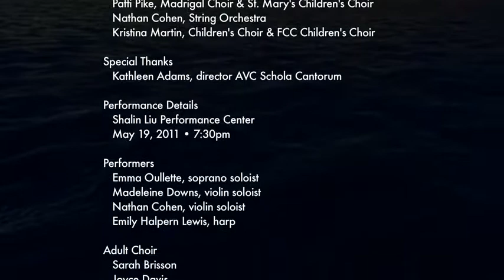Pie Jesu Domine by Robert J. Bradshaw (Edited for Length)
There are times when music is truly transcendent.  I wish I was able to say that every note ever performed could be described this way but as you know, sometimes the meaning of a composition or performance is lost (or is not appreciated for one reason or another).

Recently, I had an experience that I will take with me the rest of my life.  This was not about getting every note in exactly the right place - in some vain attempt to be absolutely perfect.  No, this was an event by and for a community that is grieving the loss of one of their own.  We came together to share in that grief and to help ease that pain and I would like to share the performance with you.

As with any Requiem, this has been a very emotional project.  I am honored to have been a part (however large or small) of the healing process.  We came together to express our grief and to find catharsis through music, as one community.  As Nathan Cohen said before the performance, "We begin in a place of darkness and travel to a lighter place, together."

Thank you for sharing in this event. - Robert J. Bradshaw

Performed by
   Rockport High School Madrigal Choir
   Rockport High School String Orchestra
   Annisquam Village Church Schola Cantorum
   First Congregational Church of Rockport Children's Choir
   St. Mary's Episcopal Church of Rockport Children's Choir
   Members of the First Congregational Church of Rockport Adult Choir
   Residents of Rockport and the Greater Cape Ann Community

Directed by
   Robert J. Bradshaw, conductor
   Patti Pike, Madrigal Choir & St. Mary's Children's Choir
   Nathan Cohen, String Orchestra
   Kristina Martin, Children's Choir & FCC Children's Choir

Special Thanks
   Kathleen Adams, director AVC Schola Cantorum

Performance Details
   Shalin Liu Performance Center

Performers
   Emma Oullette, soprano soloist
   Madeleine Downs, violin soloist
   Nathan Cohen, violin soloist
   Emily Halpern Lewis, harp

Adult Choir
   Sarah Brisson
   Joyce Davis
   Emily Good
   Tchelsea Grenfell
   Colleen Hansbury
   Glillian Hurst
   Rick Kasten
   Melanie Koerth
   Bruce Levick
   Kristy Levick
   Geof Lyon
   Emma Otteheimer
   Emery Perez-Odess
   Patti Pike
   Paul Rummel
   Jelson Ryan
   Jenny Sonia
   Ben Tuck
   Brian Tuck
   Sarah Visnick
   Fred Witte

Children's Choir
   Ben Adams
   Katie Bevins
   A. Reid Bradshaw
   Sarah Bradshaw
   Sarah Chambers
   Zachary Champagne
   Anand Fedele
   Emily Frick
   Per Hostage
   Rhiannon Hurst
   Sarah King
   Jonah Koeplin
   Sofie Moulton
   Jillian Osmond
   Tatiana Rummel
   Jett Sayess
   True Sayess
   Emma Sekercan
   Kyle Watts
   Brian Williams

String Orchestra
   Katrina Benson
   Jeff Cloak
   Cara Hanson
   Scott Hufford
   Anthony Leva
   Kristen Miller
   Savannah Reed
   Ali Steer
   Paul Weiss